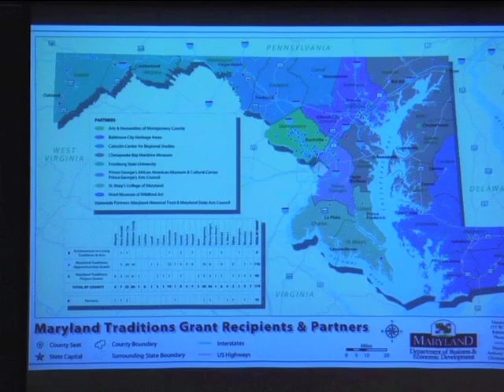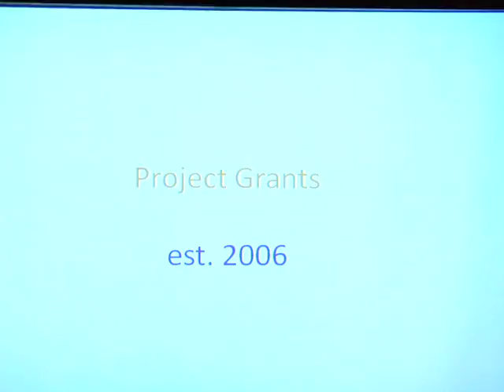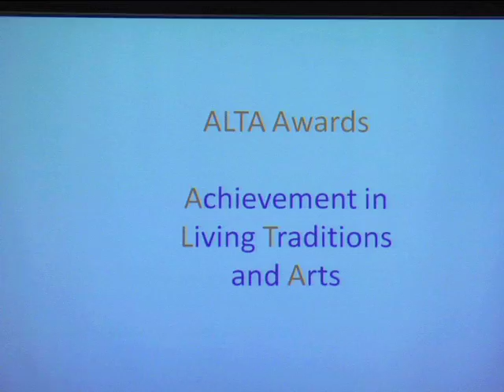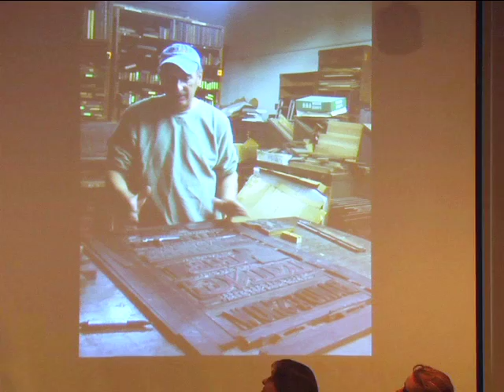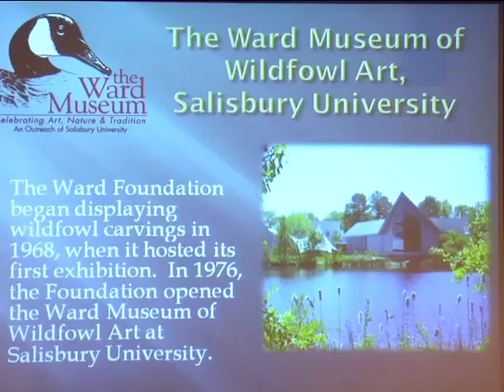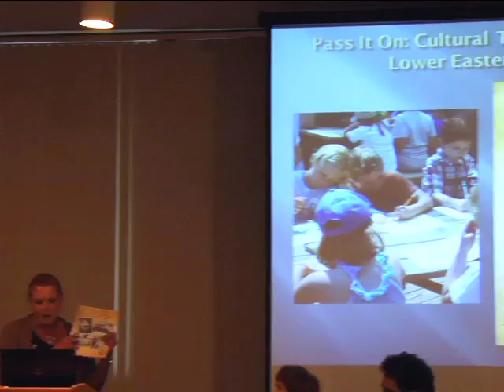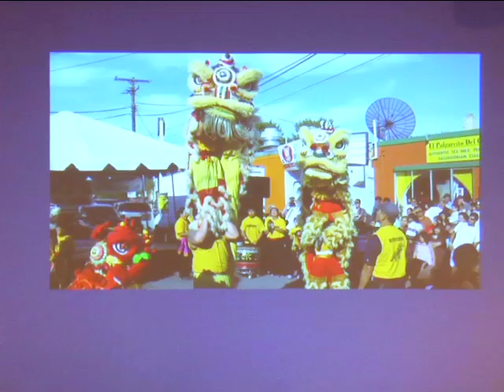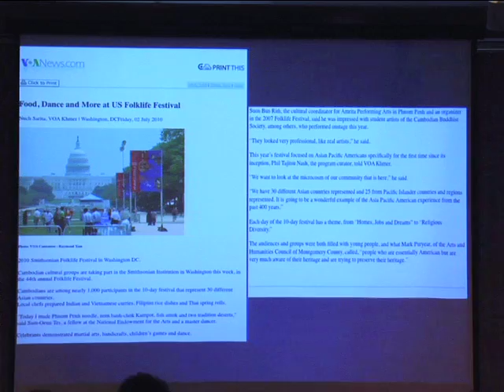Maryland Traditions: A Panel Presentation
Join us for a conversation with representatives of Maryland's only statewide program to sustain living traditions through documentation and presentation. Maryland Traditions folklorists from Western Maryland, Eastern Shore, and the Capitol region share their efforts along with self-taught Jazz pianist Lafayette Gilchrist, recipient of Maryland Traditions' Master and Apprentice awards. March 30, 2011 -- Library Gallery -- 4:00 p.m.

Featuring:

ELAINE EFF and CLIFF MURPHY, Co-directors, Maryland Traditions
KARA ROGERS THOMAS, Folklorist, Frostburg State University
CYNTHIA BYRD, Curator, Ward Museum of Wildfowl Art, Salisbury
MARK PURYEAR, Smithsonian Institution's Center for Folklife and Cultural Heritage
LAFAYETTE GILCHRIST, Maryland Traditions Apprentice